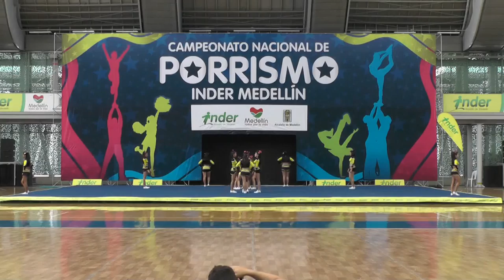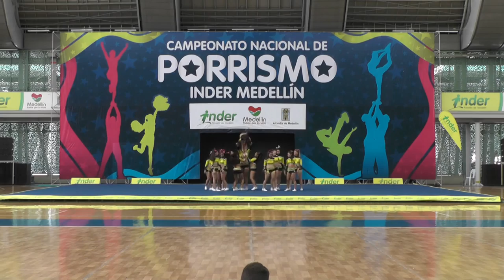53 Cheers Xtreme Armenia N3 Fem - INDER Medellín 2014 / Domingo